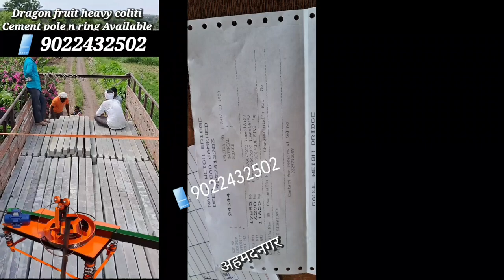Dragon fruit farming Cement pole n ring Available 📱